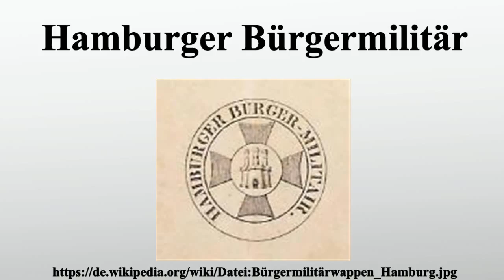Hamburger Bürgermilitär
Vielen Dank für Ihre Unterstützung:

Das Hamburger Bürgermilitär, auch „Hanseatische Bürgergarde“ genannt, war eine 1814 gegründete und bis 1868 bestehende bürgerliche Wehrformation der Freien und Hansestadt Hamburg, die aus wehrpflichtigen Bürgern und Stadtbewohnern gebildet wurde.